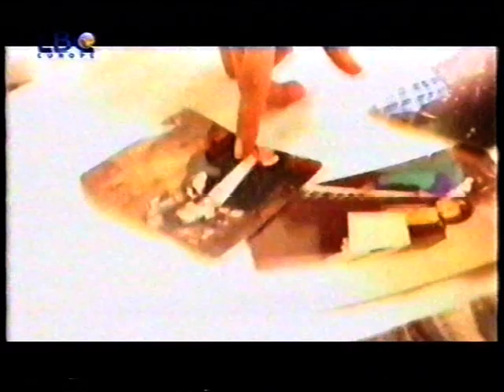Hezzi Ya Nawaim - Belly Dancing Competition - هزّي يا نواعم - مسابقة الرقص الشرقي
المؤسسة اللبنانية للإرسال انترناسيونال - 2022